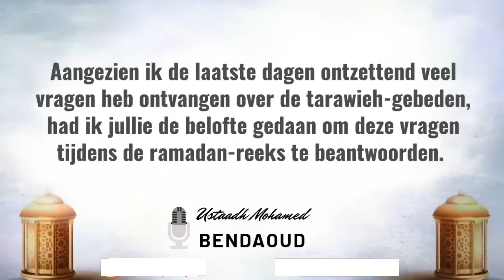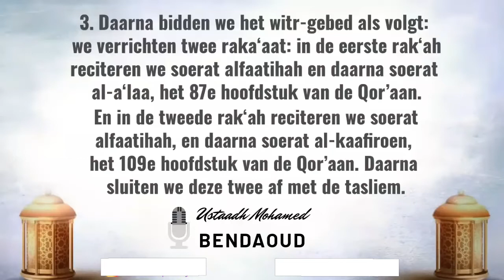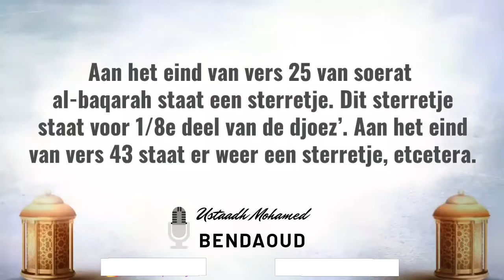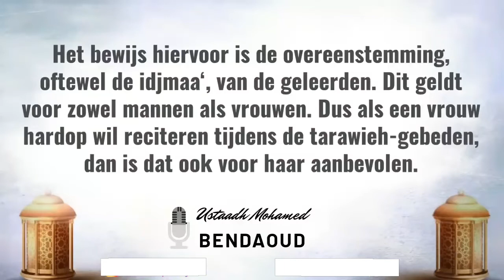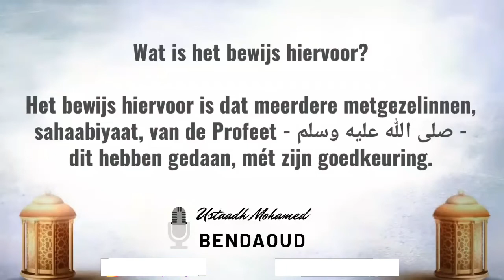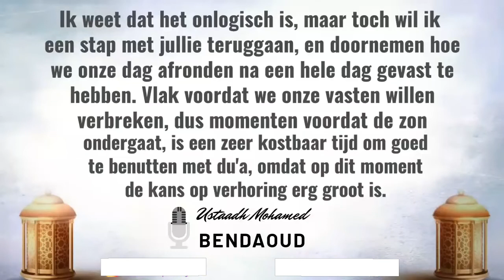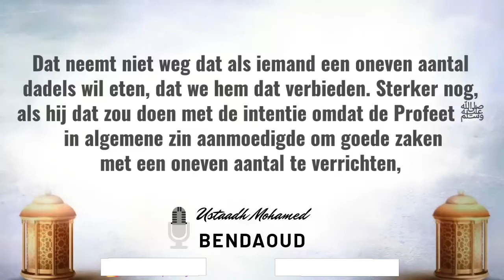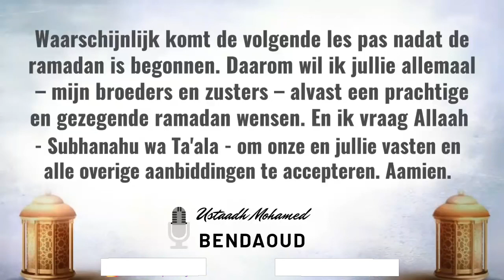Ramadan reeks deel 4 Tarawieh